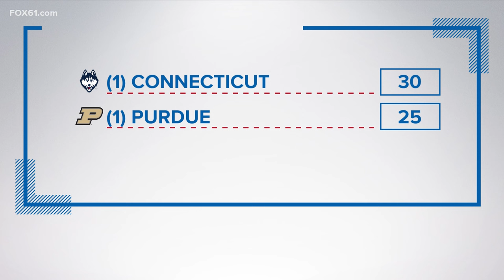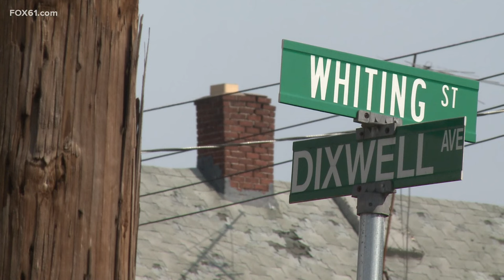Connecticut's top stories for April 8, 2024 at 10 p.m.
These are Connecticut's top stories for April 8, 2024 at 10 p.m.